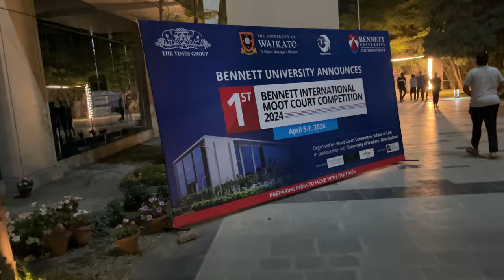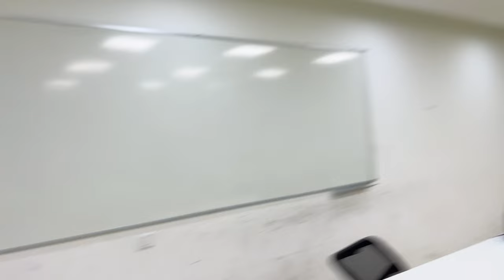Hostels at Bennett University -- VLOG 6 || 10 Day VLOG Series🔥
Hi all! this is the sixth video of the 10 Day Vlog Series.